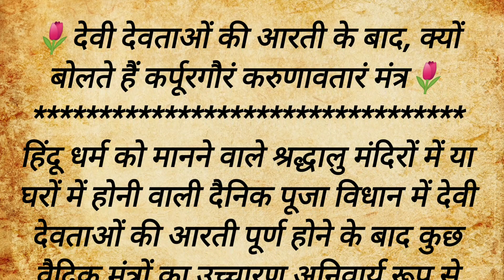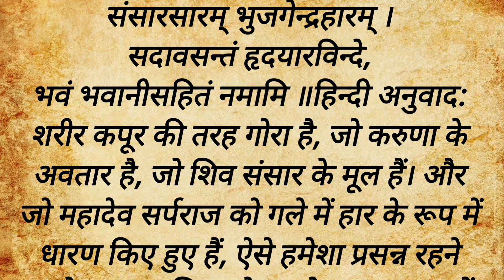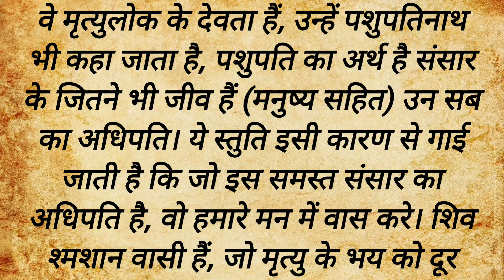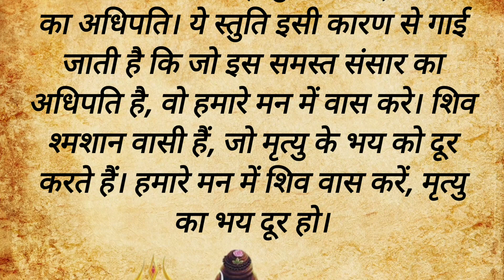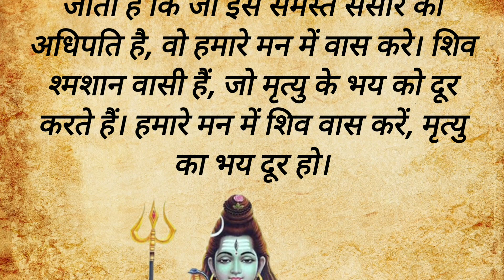आरती के बाद हमेशा कर्पूर गौरम करुणावतारं मंत्र ही क्यों बोलते हैं ? karpur gauram karunavtaram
karpur gauram karunavtaram

karpur gauram karunavtaram lyrics

karpur gauram karunavtaram meaning

karpur gauram karunavtaram meaning in hindi

karpur gauram karunavtaram mantra

karpur gauram karunavtaram lyrics Karpoor Gauram - Song by Suresh Wadkar

karpur gauram karunavtaram mantra in hindi

karpur gauram karunavtaram lyrics in hindi

karpur gauram karunavtaram hindi
karpur gauram

कर्पूर गौरं मंत्र

कर्पूर गौरम करुणावतारं मंत्र का अर्थ

karpur gauram mantra

Karpur Gauram Karunavtaram Song by Pawan Singh

karpur gauram meaning
karpur gauram karunavtaram